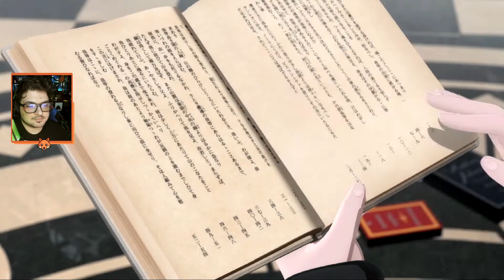Monark - Parte 8 - A perfeita demonstração de preguiça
Mais um caminho a escolher, mais livros para ler, dormir, comer, ler,. e enfrentar a ira dos outros.

Vem Conferir!

Plataforma: Switch
LIVES (sempre após as 21:00 e aos Finais de Semana)

[Monark Gameplay]  [Monark Guide]   [Monark Walkthrough] [1080p 60fps HD][Full Game]